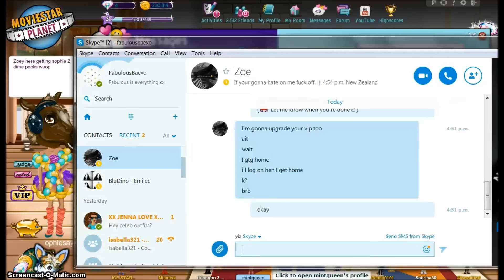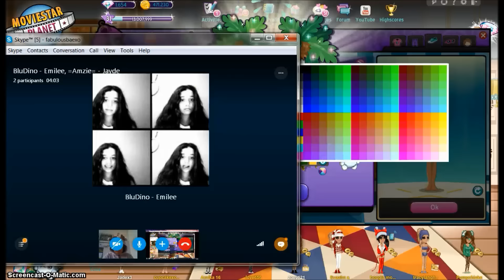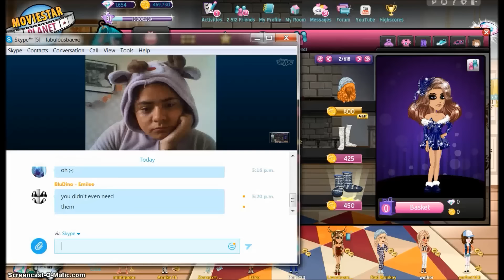-2 DIAMOND PACKS ♥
Thank you so much zoexox=) for the diamond packs! I owe you one! (: x